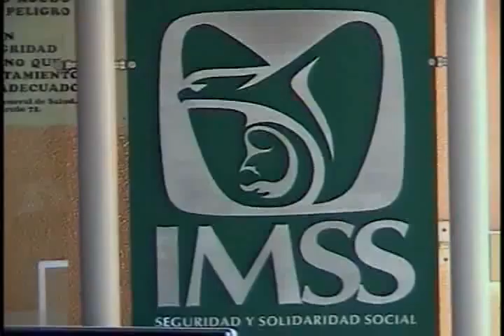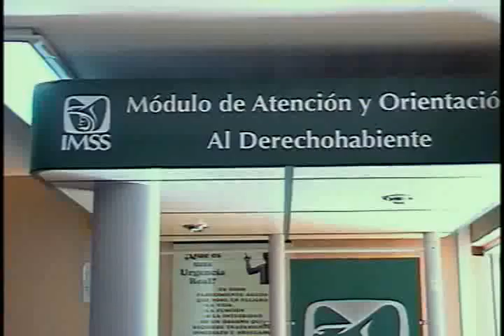MODULO DEL IMSS ACEFALO